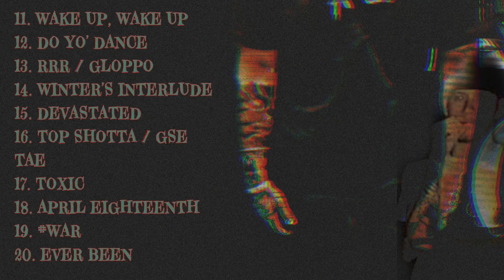Ever Been (MBM VOL. I)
“MBM VOL. I” out now!!